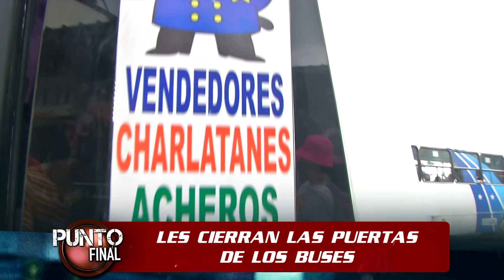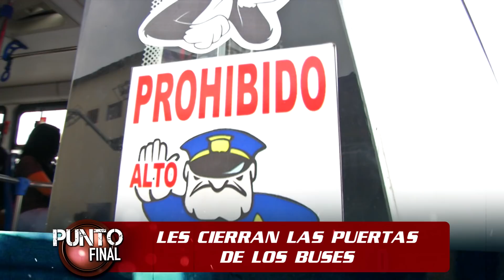LES CIERRAN LAS PUERTAS DE LOS BUSES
Punto Final - 27 de noviembre del 2021 - Bloque 1.